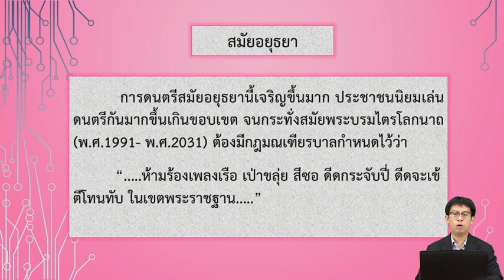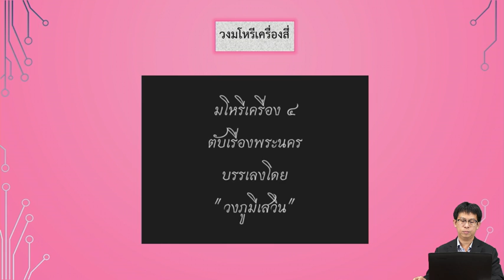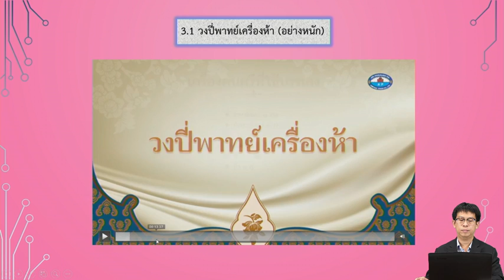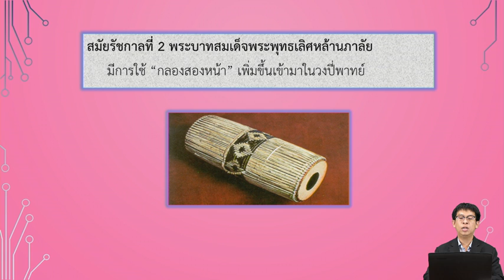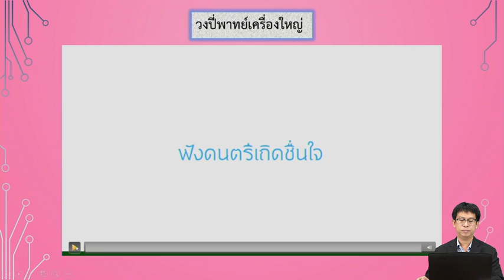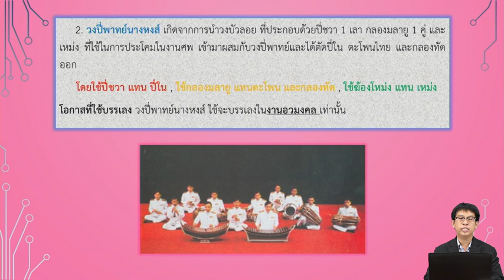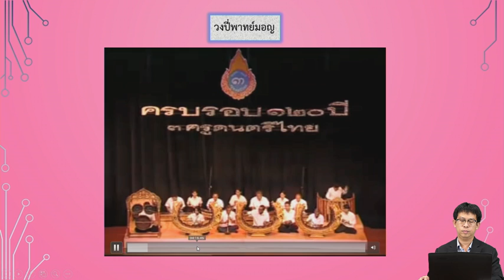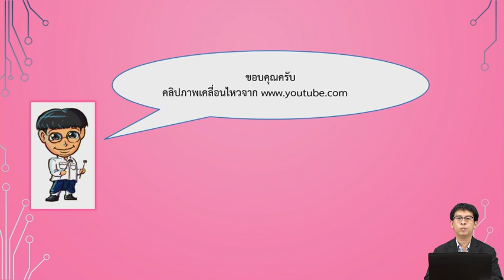ศ33102 ศิลปะพื้นฐาน (คู่) Ep2